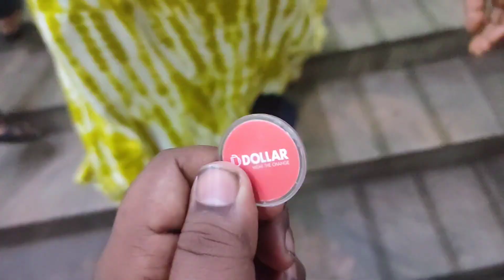LOW BUDGET PC SETUP UNDER 50,000RS 🥶👀🥳 || PC SETUP VLOG ✅💯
🌿SOCIAL HANDLE

 GAMER
IGN- MIKEY LIVE
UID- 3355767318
GUILD - GBM - ESP

Thankyou

1.Garena Free Fire Indonesia Live
2.Garena Free Fire Brazil Live
3.Garena Free Fire Brasil Live
4.Garena Free Fire India Live
5.Garena Free Fire Singapore Live
6.Garena Free Fire Thailand Live